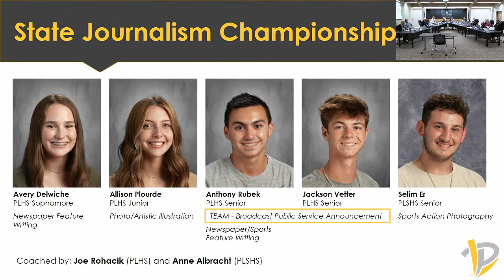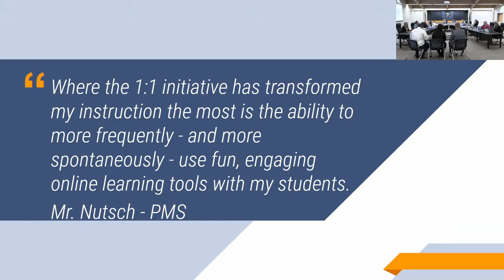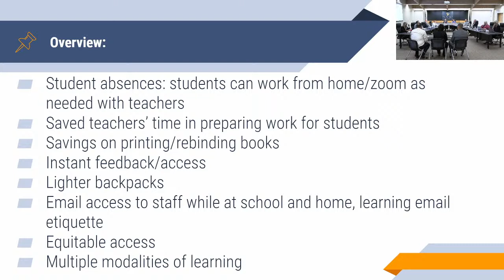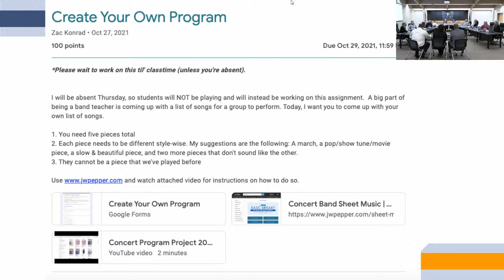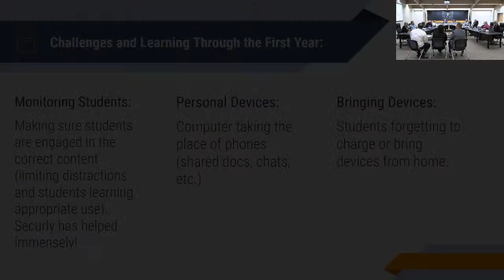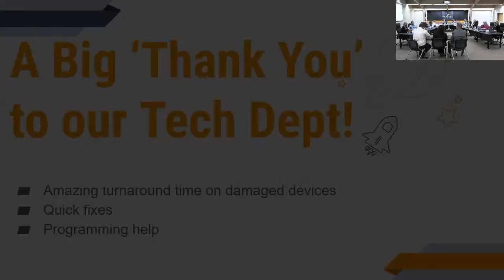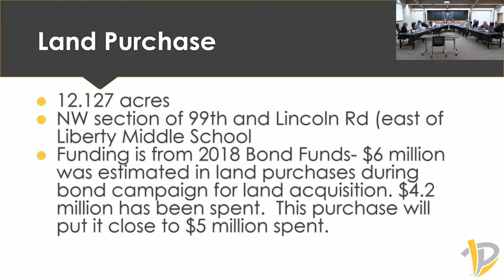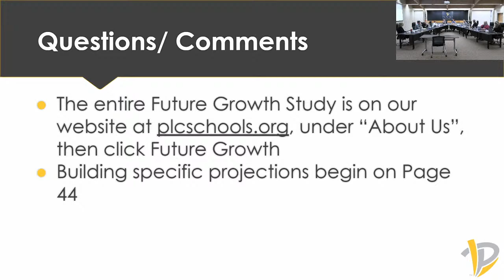PLCS Board of Education Meeting May 23, 2022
Board of Education meeting for Monday, May 23, 2022.